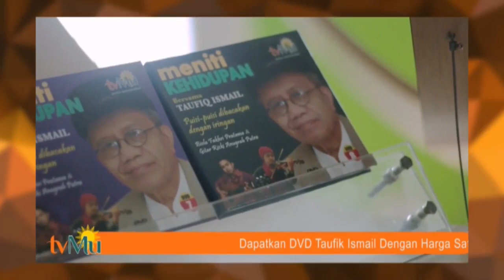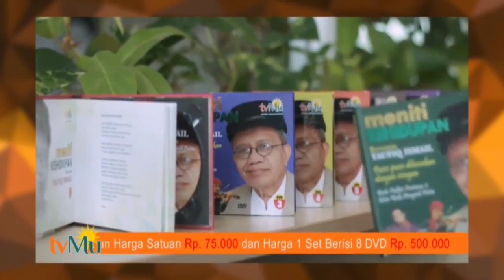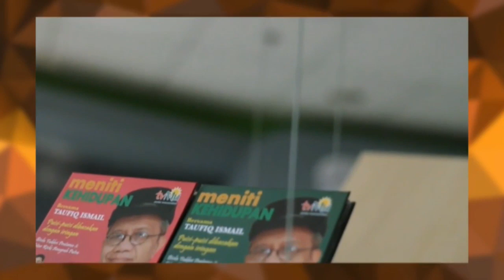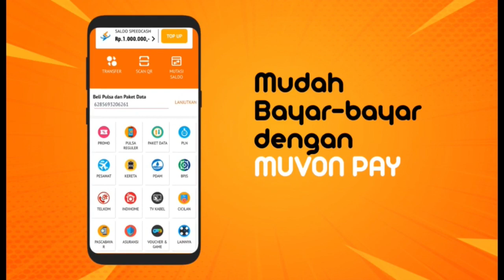TERAS DAKWAH "KEBAKARAN HUTAN DAN LAHAN GAMBUT DAMPAK DAN SOLUSINYA"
Bapak/Ibu dapat mengajukan pertanyaan secara langsung kepada beliau melalui telfon ataupun WhatsApp tvMu di